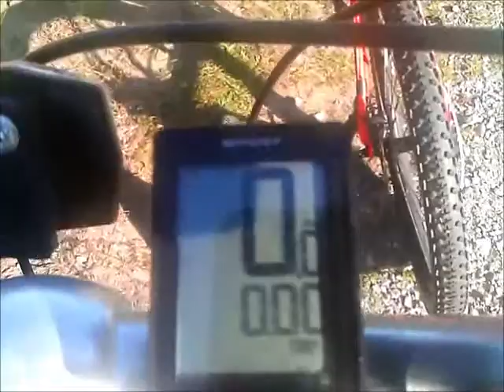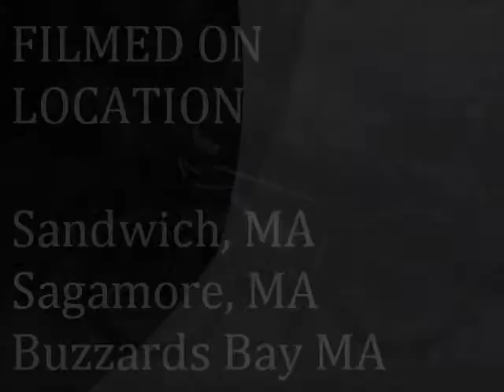The Cape Cod Canal Bike Ride 7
Our Bike Ride 7